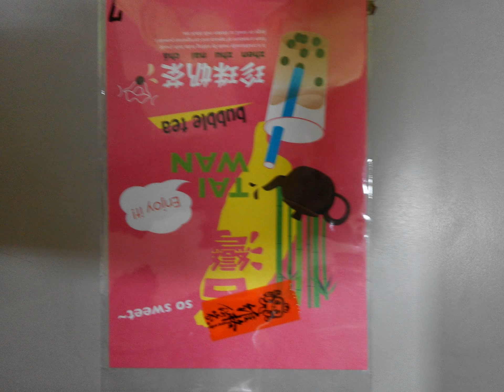C607 Post cards for our partners in the USA